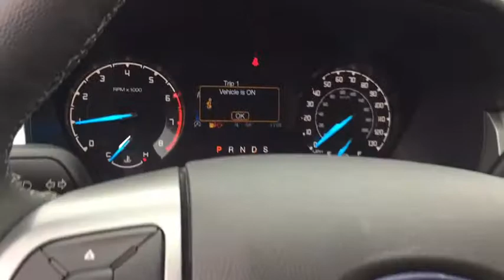2020 Ford Ranger Marion, Carbondale, Mt Vernon, Evansville, IL 20048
Rapid Red Metallic Tinted Clearcoat New 2020 Ford Ranger available in Marion, Illinois at Jim Hayes Inc. Servicing the Carbondale, Mt Vernon, Evansville, IL area.

Jim Hayes
2130 US-45

Delivers 24 Highway MPG and 20 City MPG! This Ford Ranger delivers a Intercooled Turbo Regular Unleaded I-4 2.3 L/140 engine powering this Automatic transmission. TRAY STYLE FLOOR LINER, TRANSMISSION: ELECTRONIC 10-SPEED SELECTSHIFT AUTO (STD), FRONT LICENSE PLATE BRACKET -inc: Standard in states requiring 2 license plates and optional to all others.*This Ford Ranger Comes Equipped with These Options *CHROME APPEARANCE PACKAGE -inc: Wheels: 17 Chrome-Like PVD, Chrome Door & Tailgate Handles, Chrome Front & Rear Bumpers, Chrome Exhaust Tip, Chrome Tow Hooks, Unique Chrome Grille, Body-Color Wheel-Lip Molding , ENGINE: 2.3L ECOBOOST -inc: auto start-stop technology (STD), Voice Activated Dual Zone Front Automatic Air Conditioning, Variable Intermittent Wipers, Trip Computer, Transmission: Electronic 10-Speed SelectShift Auto, Transmission w/Driver Selectable Mode, Trailer Wiring Harness, Tracker System, Towing Equipment -inc: Trailer Sway Control.* Stop By Today *Come in for a quick visit at Jim Hayes, Inc., 2130 Us 45 North, Harrisburg, IL 62946 to claim your Ford Ranger!
ENGINE: 2.3L ECOBOOST  -inc: auto start-stop technology (STD),CHROME APPEARANCE PACKAGE  -inc: Chrome Door & Tailgate Handles  Chrome Front & Rear Bumpers  Chrome Exhaust Tip  Wheels: 18 Chrome-Like PVD  Chrome Tow Hooks  Unique Chrome Grille  Chrome Mirror Caps  Body-Color Wheel-Lip Molding,TRANSMISSION: ELECTRONIC 10-SPEED SELECTSHIFT AUTO  (STD),TRAY STYLE FLOOR LINER,FRONT LICENSE PLATE BRACKET  -inc: Standard in states requiring 2 license plates and optional to all others,Turbocharged,Four Wheel Drive,Power Steering,ABS,4-Wheel Disc Brakes,Brake Assist,Tires - Front All-Terrain,Tires - Rear All-Terrain,Conventional Spare Tire,Tow Hooks,Power Mirror(s),Rear Defrost,Sliding Rear Window,Intermittent Wipers,Variable Speed Intermittent Wipers,Privacy Glass,Fog Lamps,Daytime Running Lights,Automatic Headlights,AM/FM Stereo,Rear Bench Seat,Adjustable Steering Wheel,WiFi Hotspot,Keyless Start,Cruise Control,Climate Control,Multi-Zone A/C,A/C,Bucket Seats,Driver Adjustable Lumbar,Passenger Adjustable Lumbar,Floor Mats,Remote Engine Start,Steering Wheel Audio Controls,Telematics,Auxiliary Audio Input,Smart Device Integration,Engine Immobilizer,Security System,Stability Control,Front Side Air Bag,Blind Spot Monitor,Cross-Traffic Alert,Lane Keeping Assist,Rear Parking Aid,Tire Pressure Monitor,Driver Air Bag,Passenger Air Bag,Front Head Air Bag,Rear Head Air Bag,Passenger Air Bag Sensor,Driver Restriction Features,Child Safety Locks,Back-Up Camera